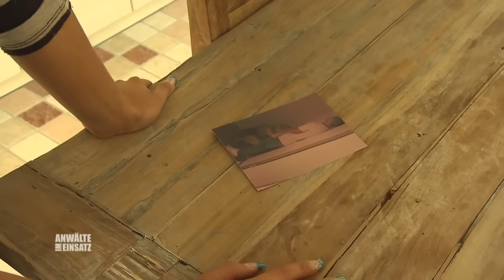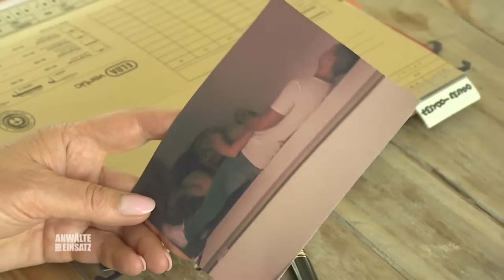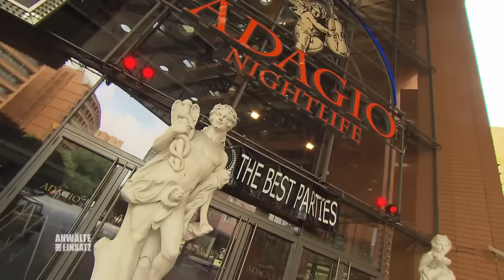Nicht SCHICK GENUG für ihn ? 😡 Asi-Fußballer macht schluss | 1/2 | Anwälte im Einsatz SAT.1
Sandra ist frisch mit Fußballstar Dirk verheiratet. Doch nach dessen Wechsel zu einem höherklassigen Verein beginnt es zwischen den beiden zu kriseln. Dirk scheint nur noch an Party und Highlife interessiert, während sich Sandra um Sohn Jeremy kümmert.